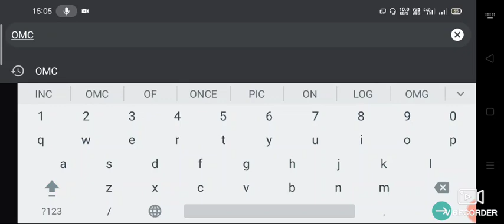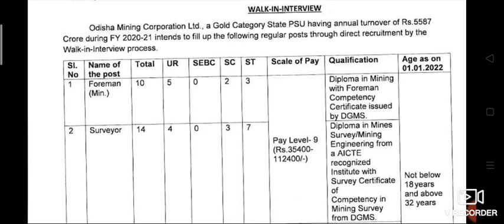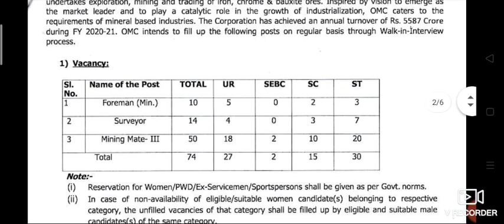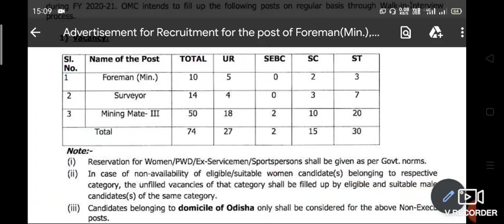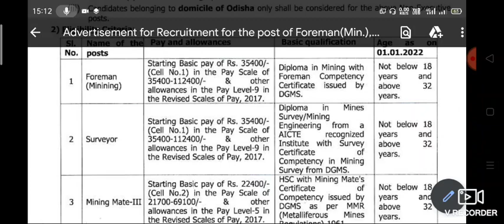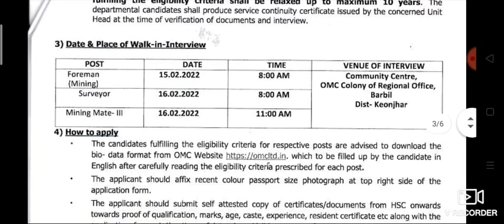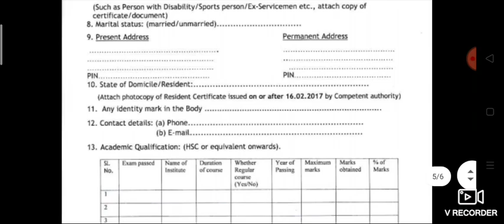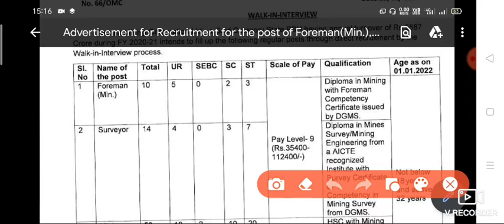OMC Vacancy 2022 || Diploma Mining Vacancy 2021 || Mine Mate | Foreman | Surveyor Vacancy 2022